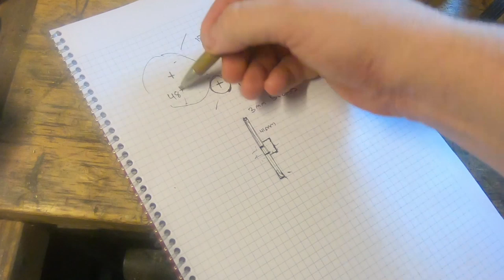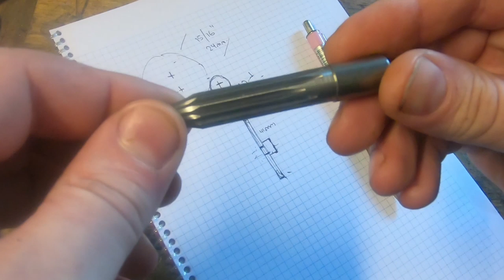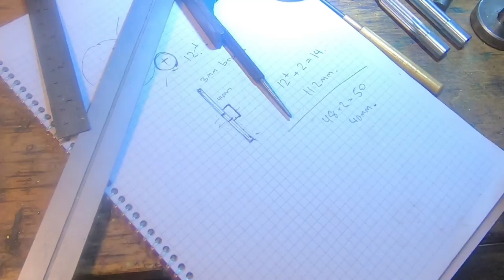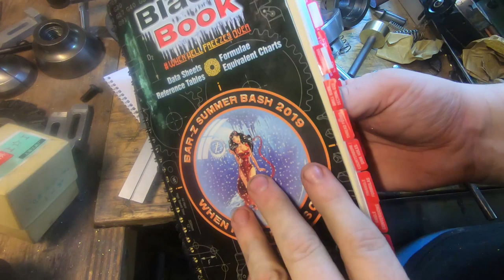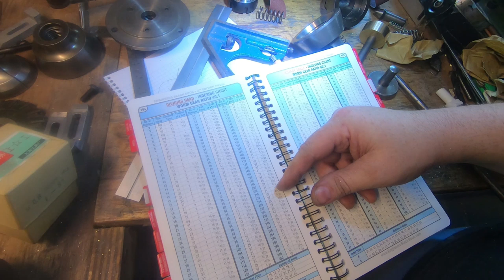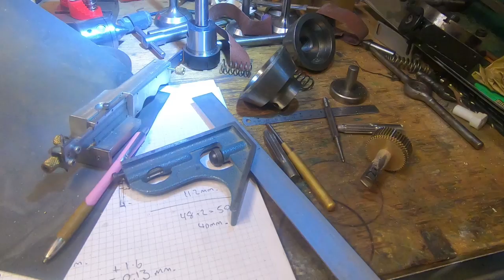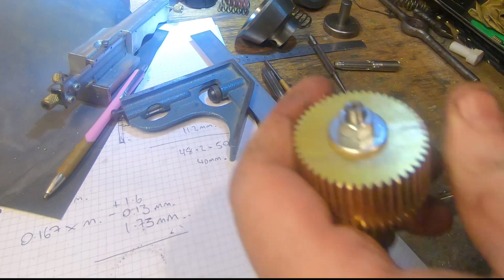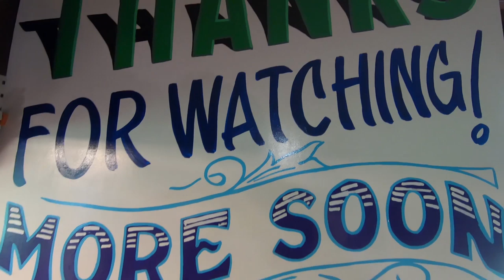gear cutting with my dividing head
cutting some gears in brass and soft steel. a basic look at how I cut gears.